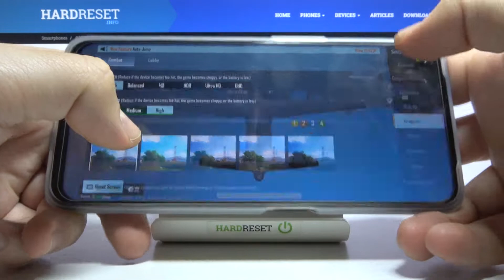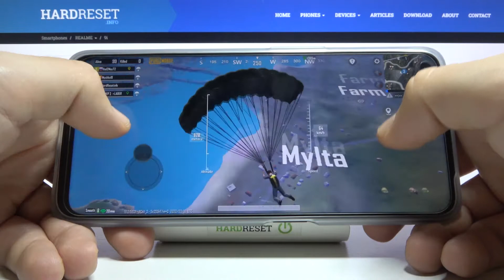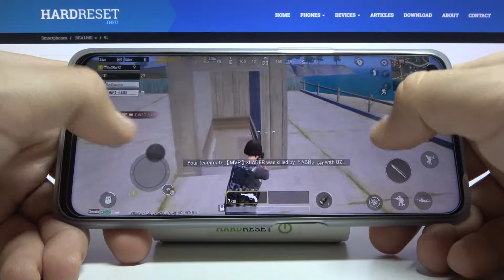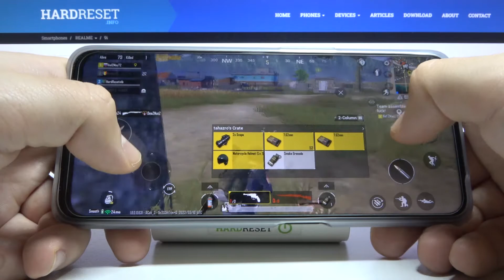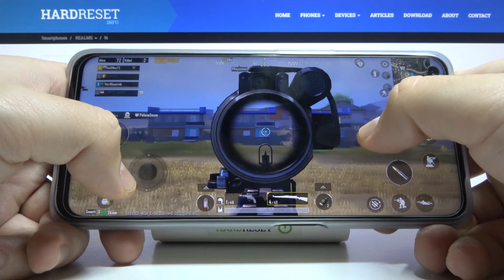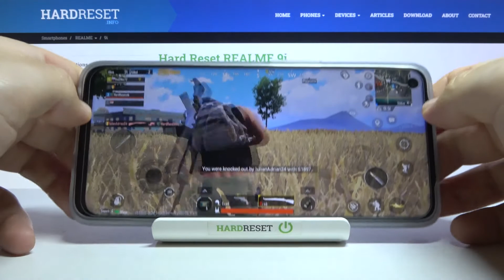Realme 9i - PubG 🔥 GAMING TEST 🔥 | 90Hz Display Refresh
Hello! We're prepare for you this video from the Gaming Session series! Today we are going to check out the Realme 9i for you in another very popular game!

How PubG works on Realme 9i? How PubG works on Realme 9i? How to play PubG on Realme 9i? How PubG is running on Realme 9i? How to check performance of PubG on your Realme 9i?